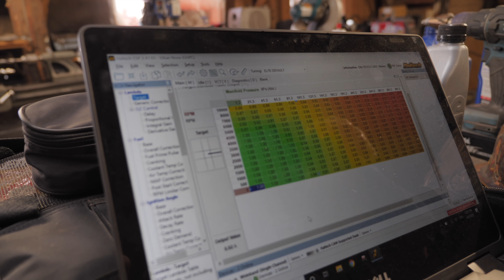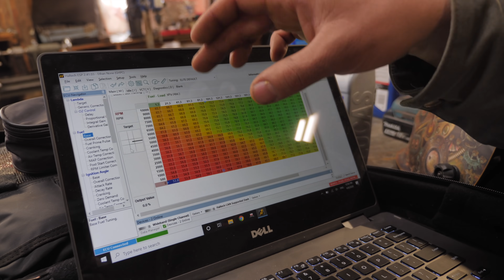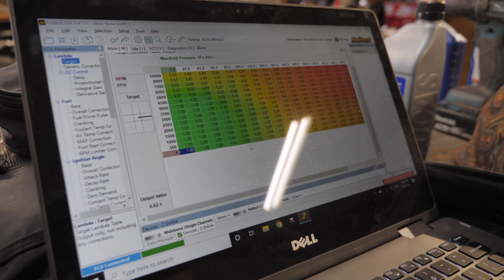100HP Off Road Go Kart Runs + Spits Flames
Its running! It runs like a champ and you have got to hear how it sounds! We have been awaiting this first start for so long and it finally happened.

Music
13:00 Soul Sauce Akina Boy